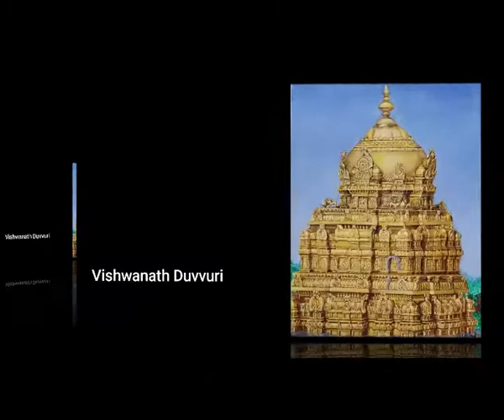Vishwanath Duvvuri exhibiting at Virtual India Art Festival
India Art Festival, a contemporary art fair hosted annually at Mumbai, New Delhi and Bengaluru is presenting virtual edition at indiaartfest.in from 01 Arpil to 30 June 2021